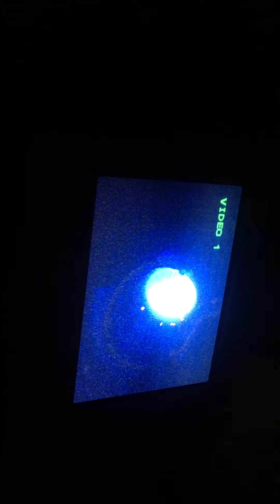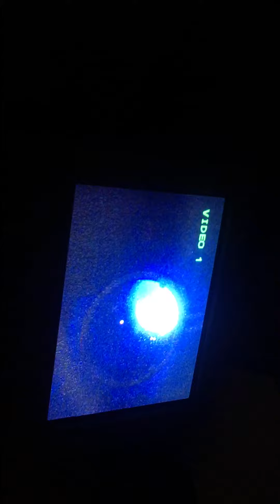Vitrectomy and silcone oil and Endolaser for retinal detachment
Vitrectomy for detachment of retina